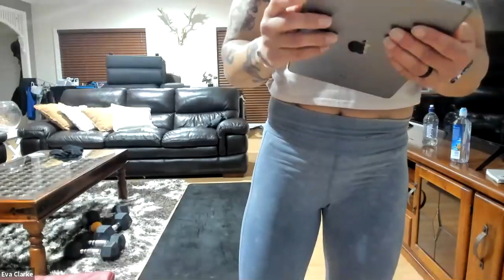HUA 23 JUNE ONLINE SESSION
HARD! GOOD! FUN!
1330 HUA @ HOME @huafitness
30 secs Burpee press 2 x 10kg
30 secs v-up
30 secs broad jump
30 secs rest
30 secs Thruster 2 x 10kg
30 secs Jack knife sit-ups
30 secs 3/1 squat with jump (heel tap-aka Dorothy Squat jump)
30 secs rest
1 min shuttle run
1 min walls sit
1 min shuttle run
30 secs rest
Complete 5 x rounds
Finisher
60 secs Burpee press 2 x 10kg
30 secs rest
20 secs v-up
30 secs rest
60 secs broad jump
30 secs rest
60 secs Thruster 2 x 10kg
30 secs rest
60 secs Jack knife sit-ups
30 secs rest
30 secs 3/1 squat with jump (heel tap-aka Dorothy Squat jump)
30 secs rest